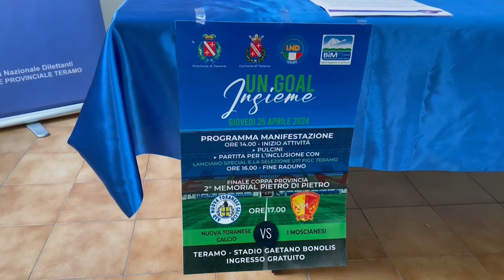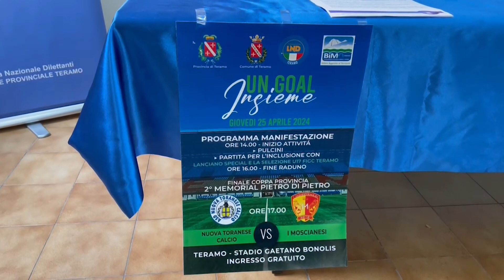Eventi | Sport e sociale: giovedì 25 Aprile allo stadio Bonolis si terrà "Un gol insieme"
| SUPER J |

Contatti Redazione:
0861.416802